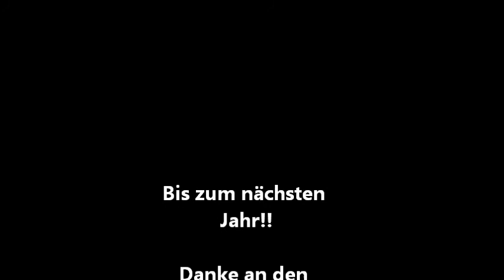Triathlon 2014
Der diesjährige MattseeTriathlon Film